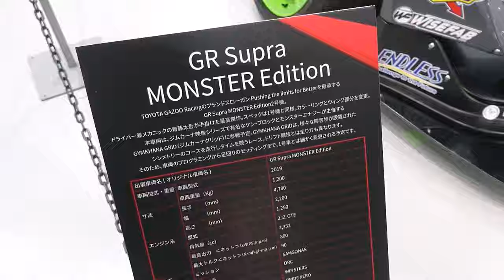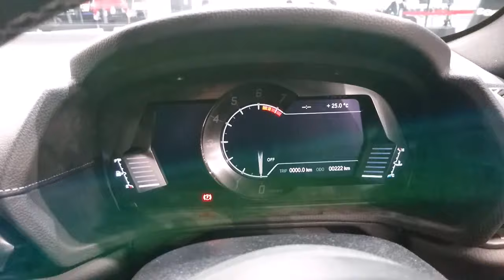新型スープラだらけ!! Supra is back to Japan Fes at Tokyo Megaweb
新型スープラ発売日の5月17日から東京・お台場のトヨタメガウェブで開催の「Supra is back to Japan Fes」。会場は話題の新型スープラだらけ、懐かしい旧型も充実のラインナップ!!